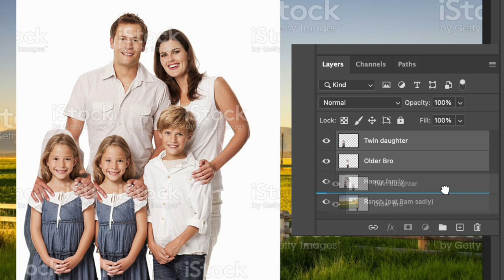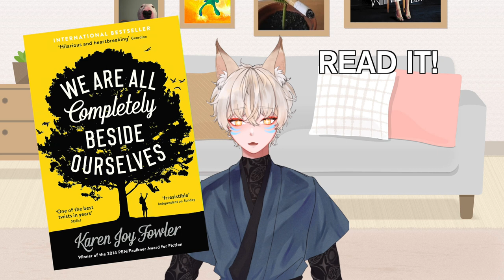We Are All Completely Beside Ourselves - BOOK REVIEW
It's been almost a month since I last uploaded. Yeah, life's rough. Anyways today I decided to talk about a book that has been collecting (digital) dust on my Kindle library. Went in blind and I found it to be one of the best book I've read this year. (I don't read that many books, so take that with a single  rock salt sphere, probably 1 cm^3 in volume, undiluted, raw, straight into your mouth.) Anyways, feel free to recommend me any stuff that I should check out. Tata.